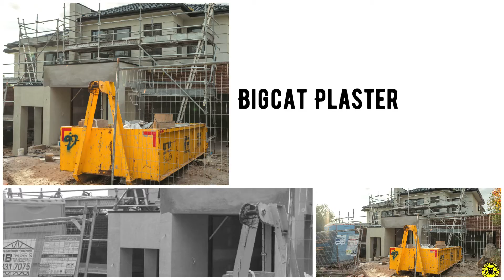Bigcat Plaster -90mm sydney cornice + metal bulkhead